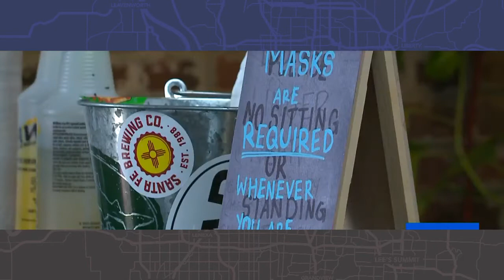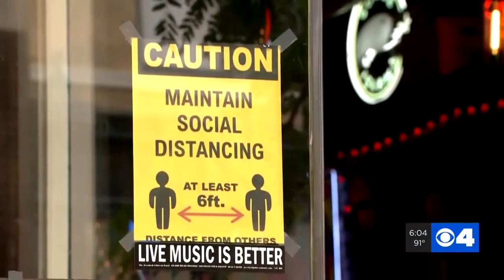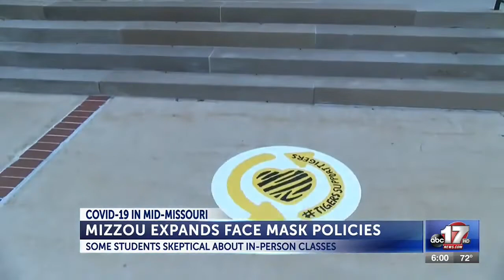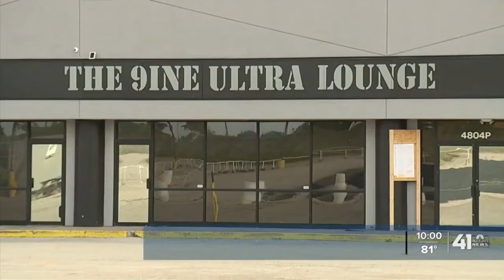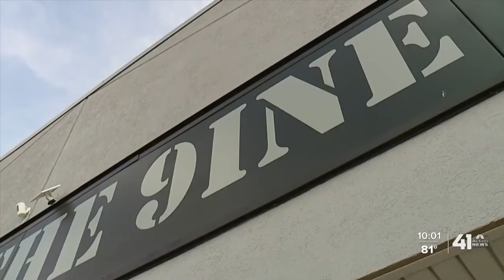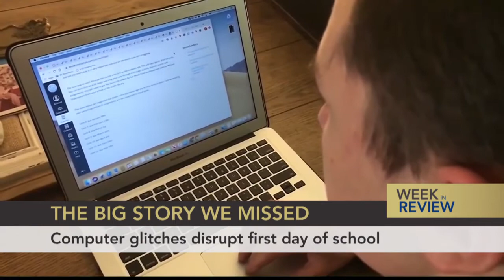Kansas City Week in Review - September 11, 2020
Nick Haines, Lisa Rodriguez, Dave Helling, Eric Wesson and Pete Mundo discuss the reactions to Black Lives Matter murals which have been painted onto several KC streets, a look at the lingering effects and public confusion after six months of the pandemic, speculation about Gov. Laura Kelly extending the emergency order in Kansas, the more stringent mask mandate at Mizzou and KC's homicide rate.